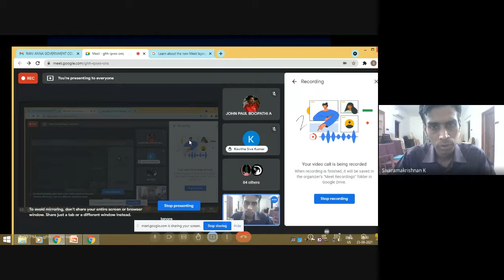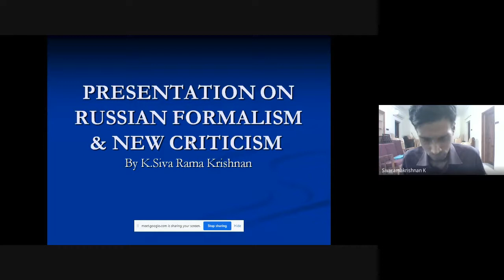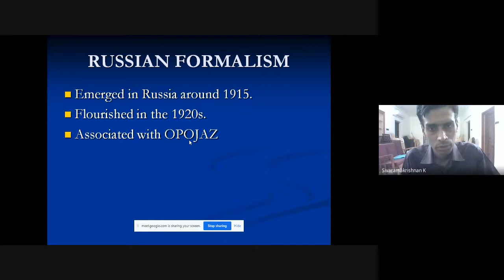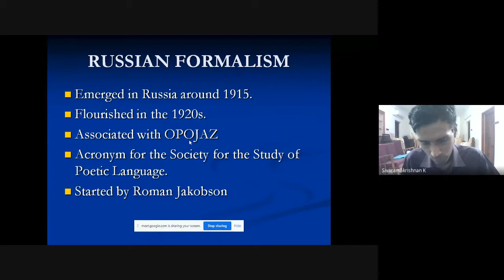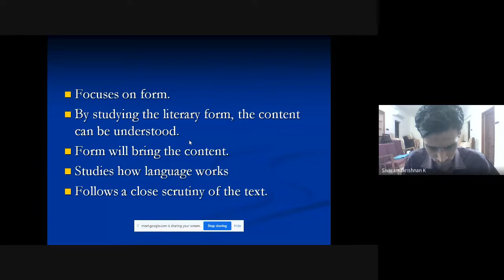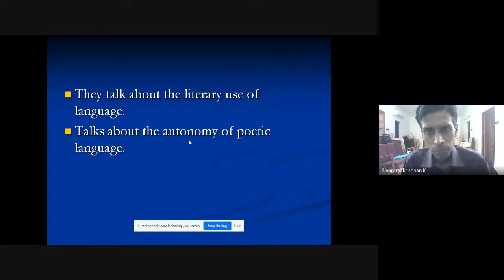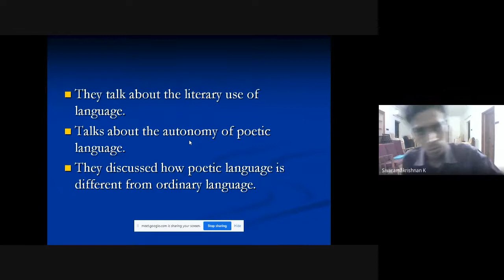Formalism New Criticism and New Historicism by SRK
Key Points in Russian Formalism by Dr. K. Siva Rama Krishnan, Assistant Professor of English, Rani Anna Government College for Women, Tirunelveli.